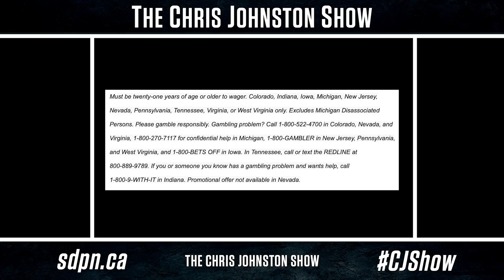In a Perfect World | The Chris Johnston Show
On this episode of The Chris Johnston Show, Julian is a saint (00:00), Marc Bergevin holds an impromptu press conference (03:30), the Tampa Bay Lightning place Nikita Kucherov on LTIR (15:00), Evander Kane is suspended 21 games for a fake vaccination card (25:00), and Julian and Chris give out stick taps to Mike Bossy and Sabres fans (33:30).

Code: : CHRIS21